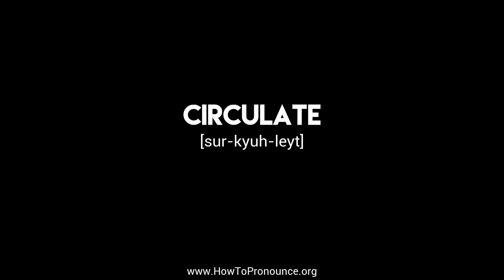How to Pronounce "circulate"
Learn the proper pronunciation of "circulate"